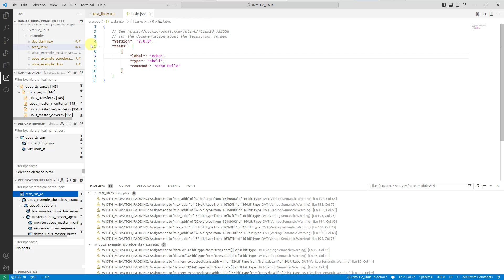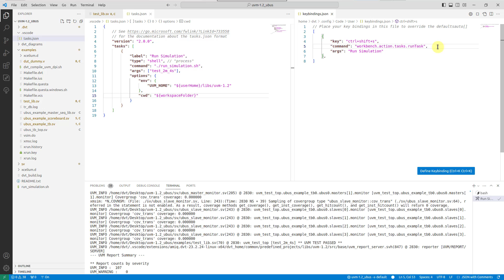DVT IDE for VS Code Tasks - How to Run External Tools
Design and verification work often involves running various tools for processing, compiling or simulating the code. This video presents how you can easily integrate and run any 3rd party tool from within the DVT IDE for VS Code.

This video was shot using DVT 23.2.24 and VS Code 1.81.1.